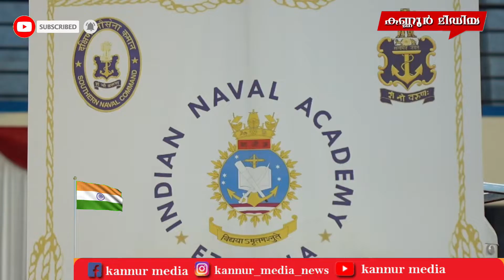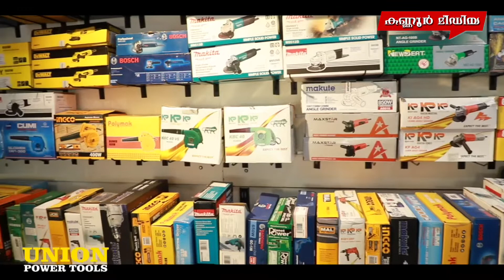ദേശാഭിമാനത്തിന്റെയും രാജ്യസ്നേഹത്തിന്റെയും ആവേശം വാനോളമുയർത്തി നേവൽ അക്കാദമി ബാൻഡ് സംഘം